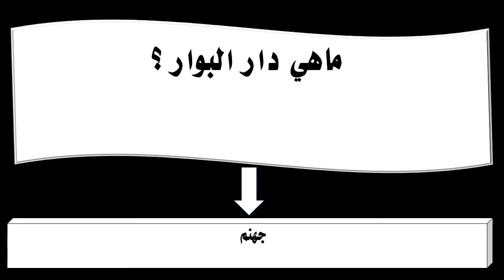ماهي دار البوار ؟